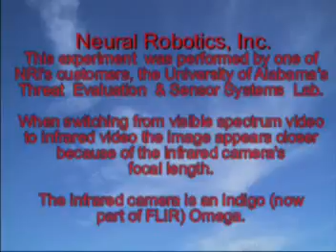AutoCopter with Infrared Video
The AutoCopter A model hovers while tracking people on the ground.  The video is switched back and forth between visible spectrum and infrared video.